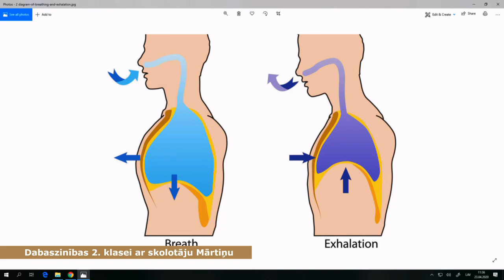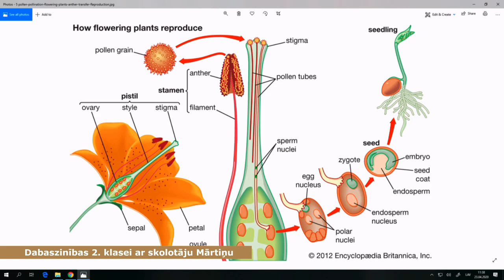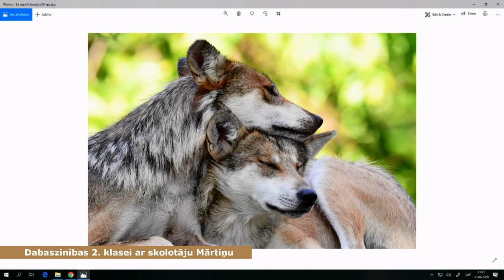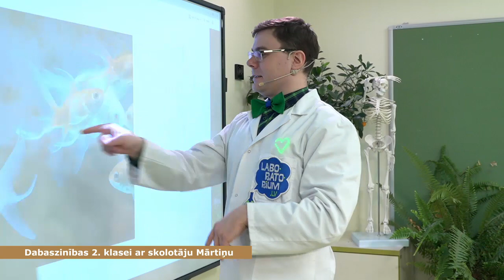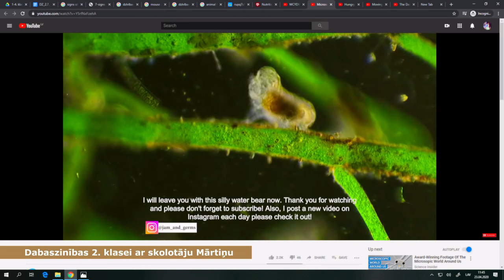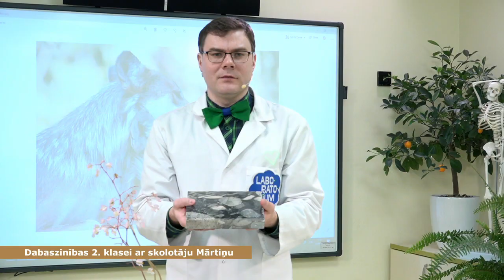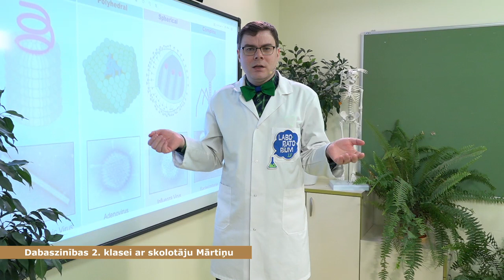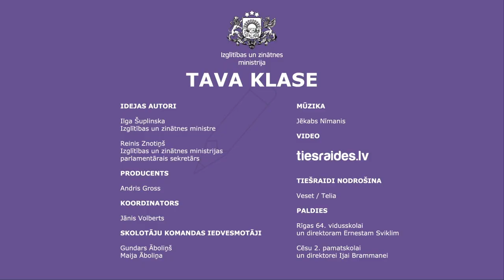Dzīvības pazīmes - Tavaklase.lv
Dabaszinību stunda 2. klasei par tēmu "Dzīvības pazīmes". Video ir tapis sadarbībā ar Valsts izglītības satura centru programmai TavaKlase. Kā vienmēr visu izskaidro un parāda skolas vadītājs un skolotājs Mārtiņš Gulbis!